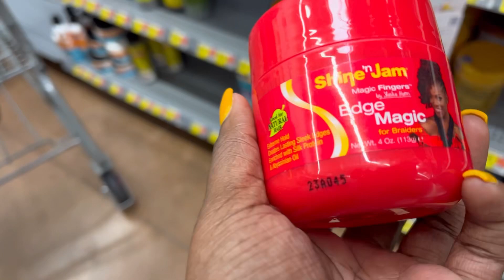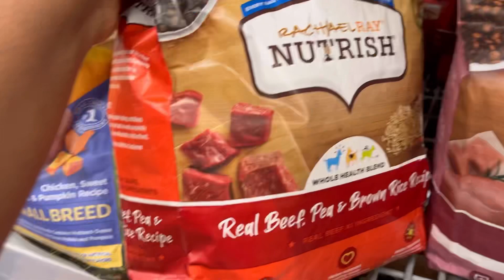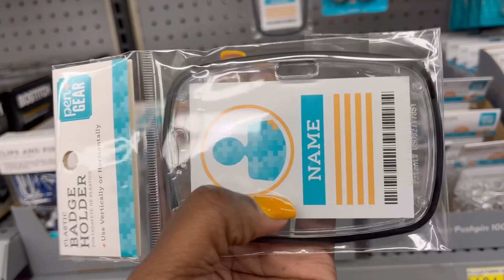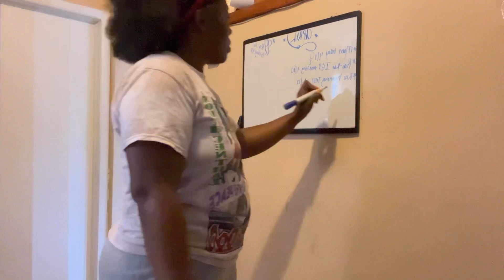DITL: Productive Morning With A Toddler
Hey y'all It's me Mo 💋

Amazon Store Front :

It your not you My family not My family's